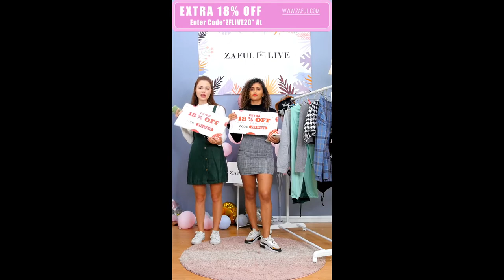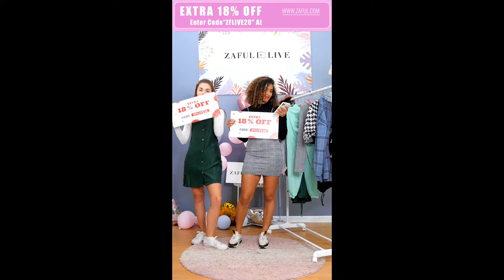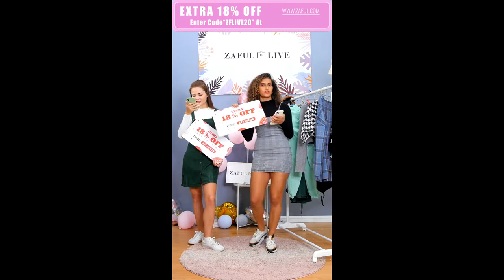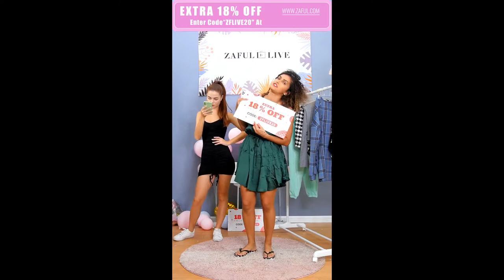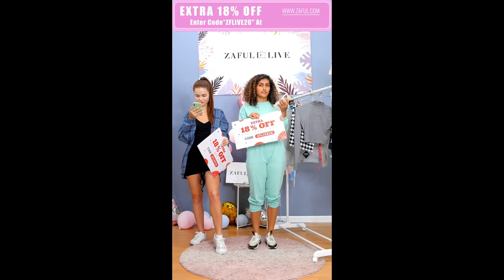Zaful Haul & Try On| ENJOY EXTRA 18% OFF WITH CODE: ZFLIVE20